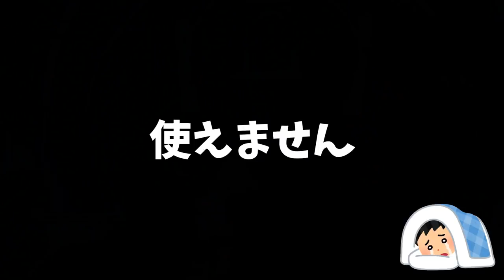【フォートナイト】炎上クッキーマンで初めてのチャレンジｗ